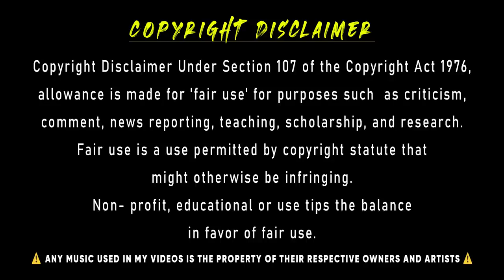মায়া সভ্যতার পতন নিয়ে তৈরি এই মুভি || চমৎকার শ্বাসরুদ্ধকর একটি পিওর মাস্টারপিস মুভি || Apocalypto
Storyline : As the Mayan kingdom faces its decline, a young man is taken on a perilous journey to a world ruled by fear and oppression.

Images and footage Source : Touchstone Pictures, Icon Productions, Buena Vista Pictures Distribution
Producer : Mel Gibson, Bruce Davey
Actors :  Rudy Youngblood, Raoul Trujillo, Mayra Sérbulo, Dalia Hernández, Jonathan Brewer, Gerardo Taracena, Rodolfo Palacios, Bernardo Ruiz Juarez and Others
Cinematographer : Dean Semler
Countries : United States, Mexico, Guatemala
Language : Yucatec Maya